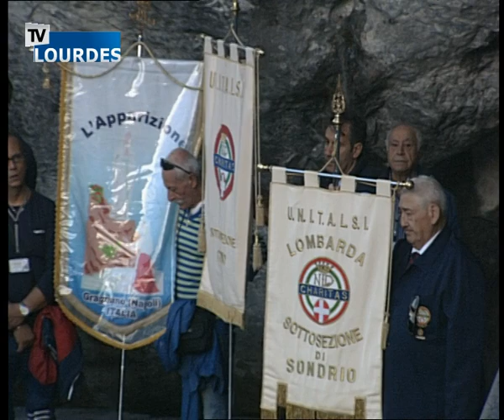Rosario di Lourdes 13 oct. 2018